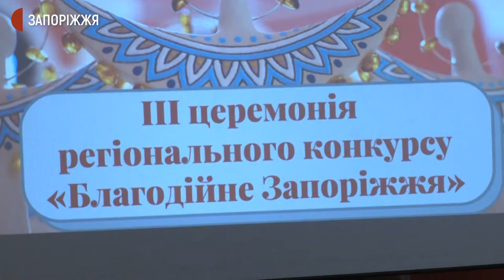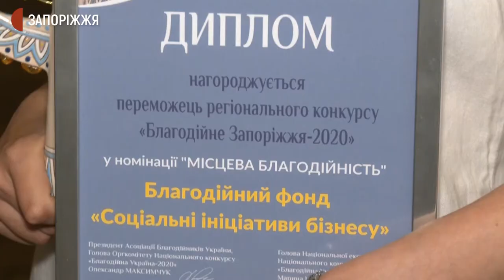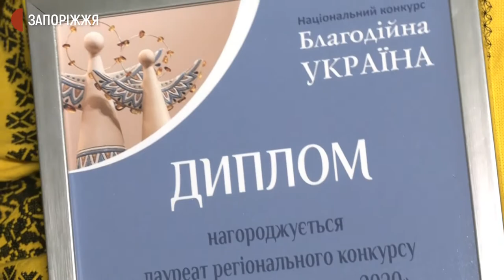У Запоріжжі назвали кращі благодійні та громадські організації 2020 року | Новини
У Запоріжжі визначили найкращі благодійні та громадські організації та волонтерів у різних номінаціях за 2020 рік. У краєзнавчому музеї відбулося нагородження лауреатів регіонального конкурсу "Благодійне Запоріжжя - 2020".  Подробиці дізнавалися журналісти Суспільного.